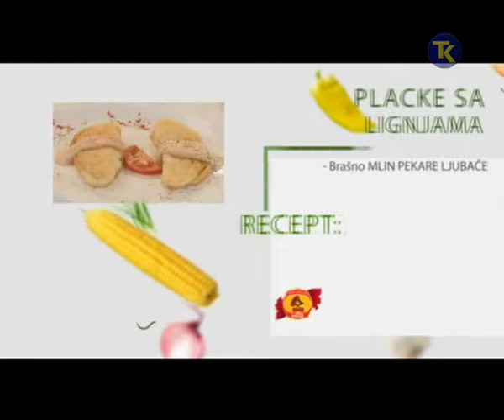NASA MALA KUNIJA 14 10 2017